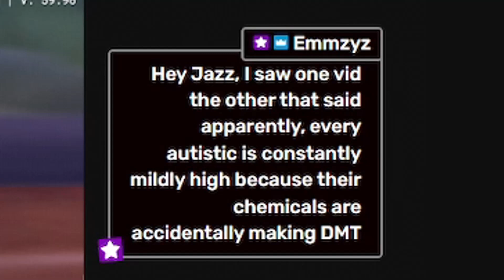Did I guess this Correctly?